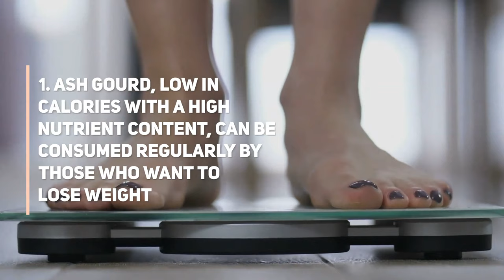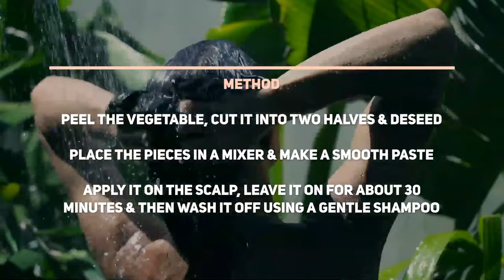5 Brilliant Benefits Of Ash Gourd | DIY Ash Gourd Hair Gel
Ash gourd is a versatile vegetable that can be incorporated into many dishes. It is packed with key nutrients that keep us in great shape healthwise. Here are the 5 key benefits of ash gourd. We also take you through how to make a simple DIY ash gourd hair gel.